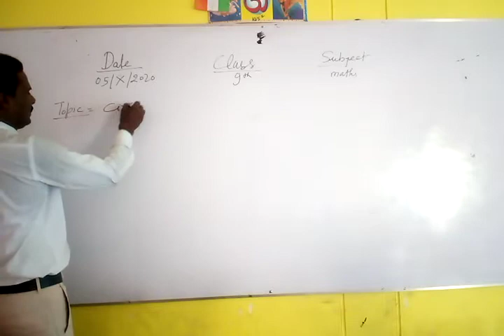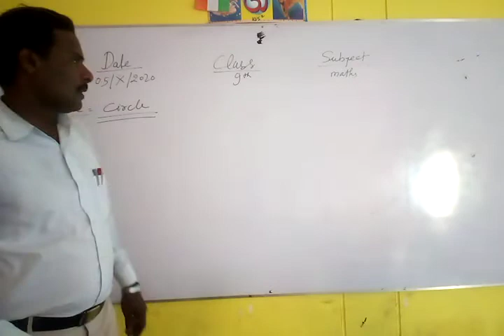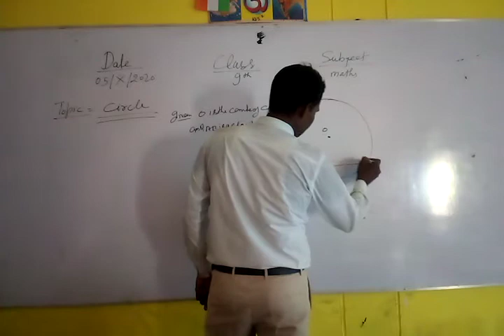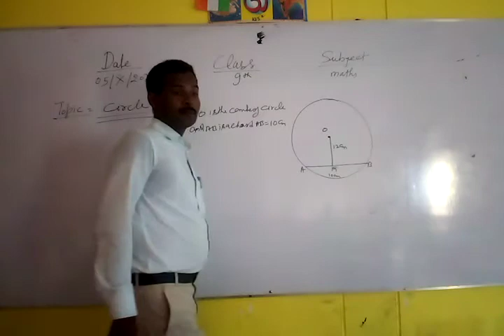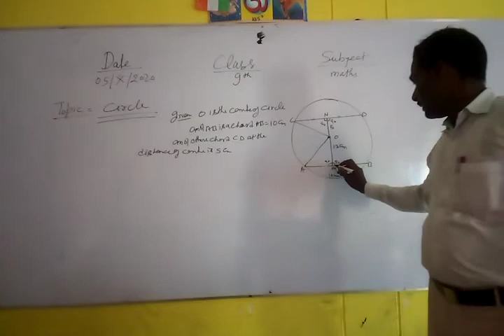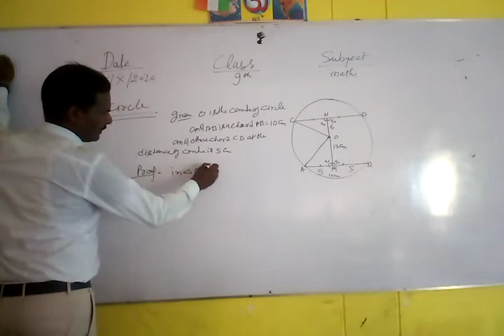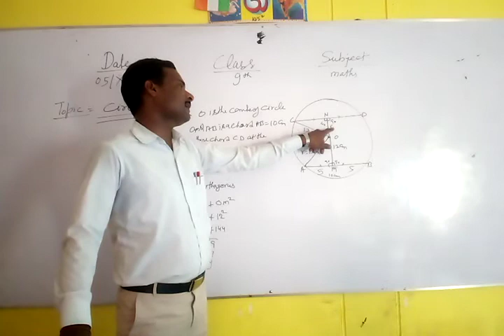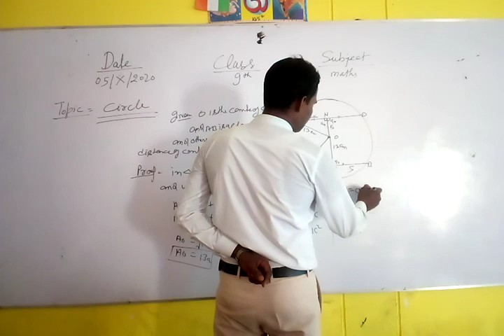10th Trigonometry part 3